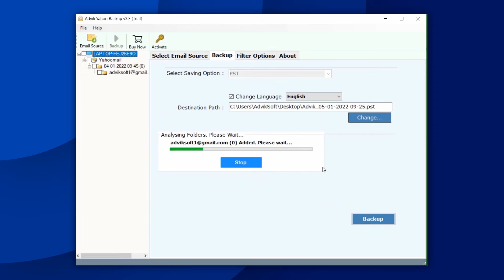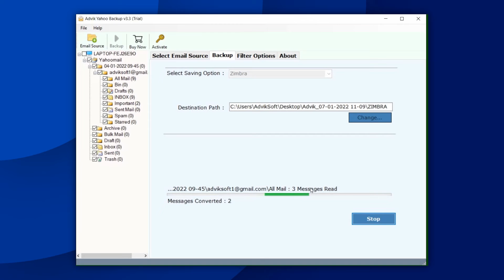How to Import Yahoo Mail to Zimbra Mail Client? - Without Configuration